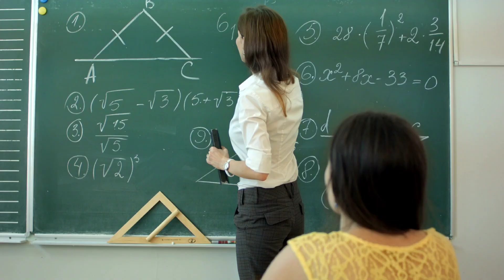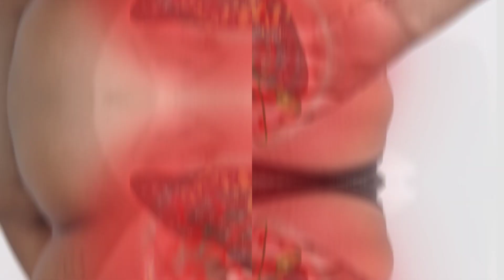मुस्लिम, सिर्फ 16 साल में अलजेब्रा पर लिखी किताब। muslim scientists history in urdu। sameera moussa